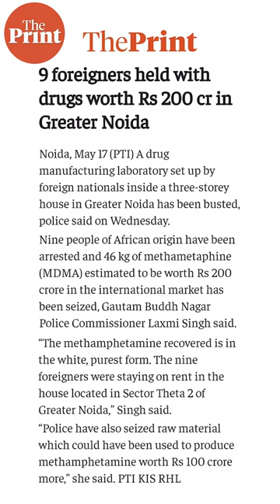Hidden 'labs', plant-base ephedrine & more: How 'ice' or 'meth' is making inroads into Indian market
Meth, or methamphetamine, a psychostimulant, has taken over the Indian rave scene, leaving heroin and cocaine far behind in the race. From Afghan Meth being smuggled into India to being cooked in small sophisticated labs — Meth is the go to drug now. This has a lot to do with its access, production, cost and potency. Last week, the Greater Noida Police busted one such clandestine lab, arrested 9 foreign nationals and seized high purity Meth worth Rs 200 crore. Bismee Taskin brings this deep dive report on how and why Meth is slowly taking over the illicit drug market.